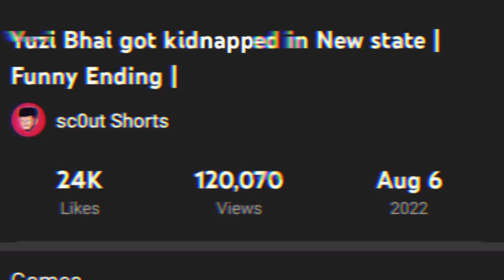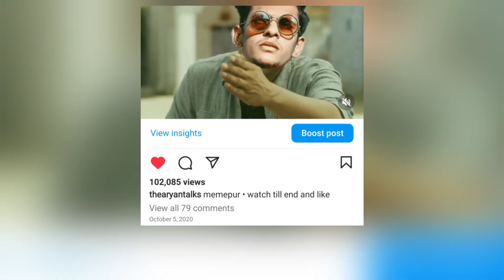😱Copy or Inspiration | Race between Editors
DESCRIPTION KYA PADH RHA HA VIDEO DEKH 😗
LIKE CROW
SHARE BHI

TAGS -scout